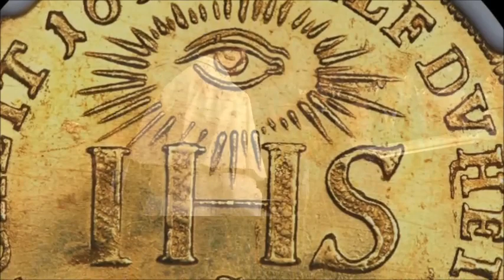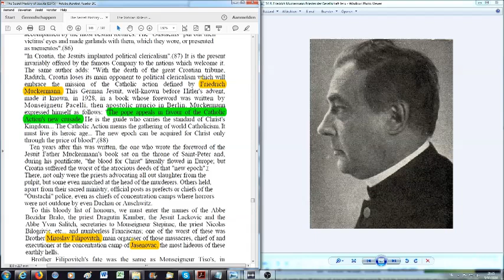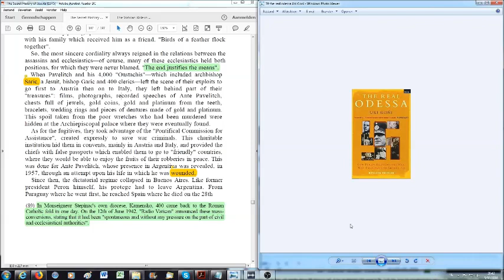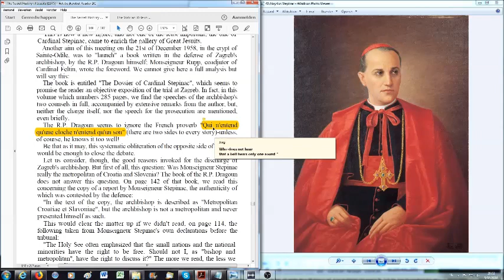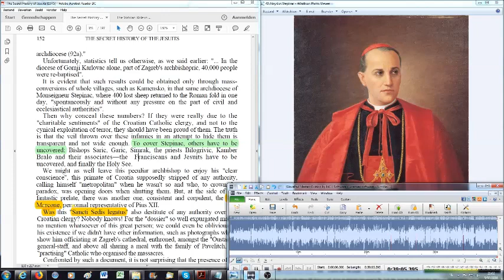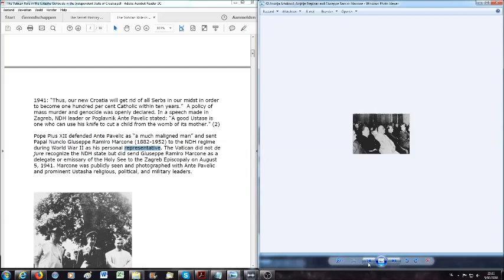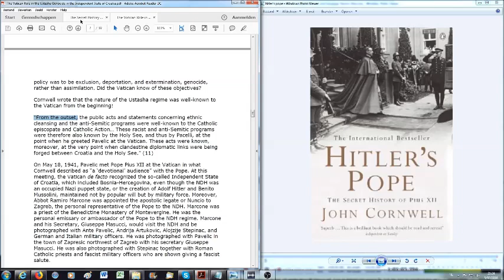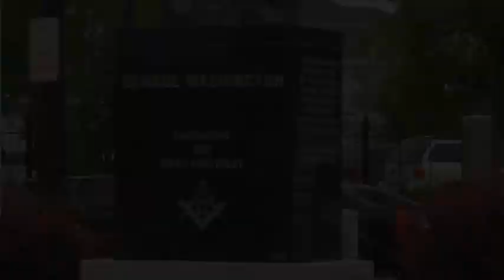German Aggressions & the Jesuits - Austria, Poland, Czechoslovakia, Yugoslavia (2) (TSHOTJ 19)